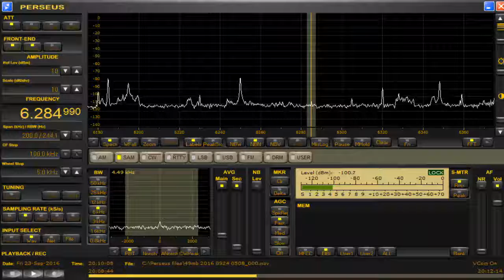6284.99 kHz / Sep. 23,2016 2009 UTC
Beverage northwest